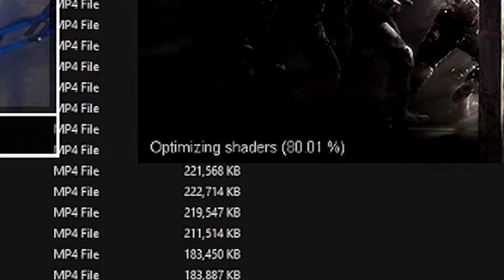After ONE YEAR I Came Back To Rainbow Six Siege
So it has been a year since I have played Rainbow Six Siege.. And this is how it went...

D̳o̳n̳'t̳ ̳f̳o̳r̳g̳e̳t̳ ̳t̳o̳ ̳l̳i̳k̳e̳ ̳a̳n̳d̳ ̳s̳u̳b̳s̳c̳r̳i̳b̳e̳ ̳a̳n̳d̳ ̳h̳i̳t̳ ̳t̳h̳a̳t̳ ̳n̳o̳t̳i̳f̳i̳c̳a̳t̳i̳o̳n̳ ̳b̳e̳l̳l̳ ̳f̳o̳r̳ ̳m̳o̳r̳e̳ ̳c̳o̳n̳t̳e̳n̳t̳!

Streaming Equipment
PC Build
Motherboard: Asus Prime B450M-A/CSM
CPU: AMD Ryzen 5 2600x Processor
GPU: MSI RX 580 ARMOR 8G OC
RAM: Corsair Vengeance LPX 16GB
Power Supply: Corsair CX Series 650 Watt
HDD: Seagate BarraCuda 1TB
SSD: ADATA SU800 128GB
Monitor: Dell S2419HGF
Peripherals
Dierya X Kemove 60% Mechanical Keyboard (Gateron Brown Switches)
Hyper X Pulsefire FPS Pro Mouse
Logitech C920 Webcam
Blue Snowball (Game Chat Mic)